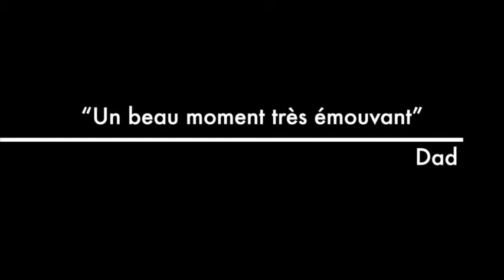Diplôme Supélec Clément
Remise des diplômes Centrale-Supélec - Vendredi 4 décembre 2015